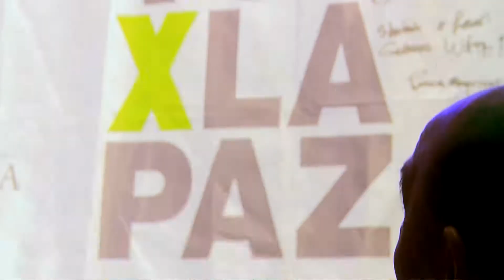“Estamos mandando un mensaje de PAZ” Hilda Lizarazu en VoyXLaPaz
10 de junio de 2017, Monumento Nacional a la Bandera.

Guillermo Whpei, Presidente de Fundación para la Democracia Internacional